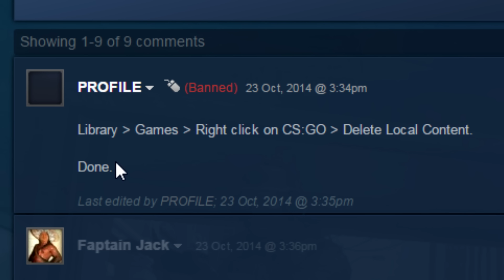Sleazy Goes Big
the best in the world